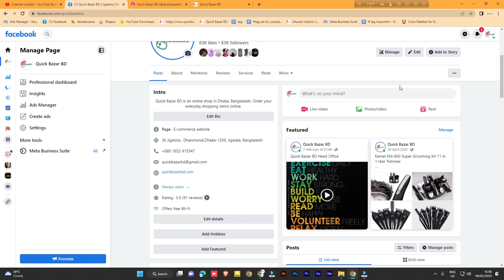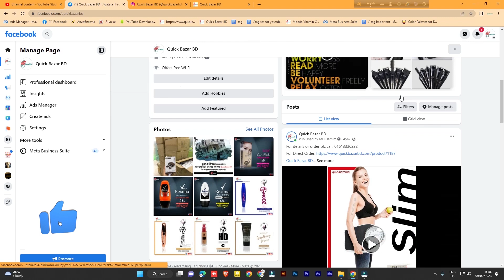BIOWOMAN SHAMPOO AGAINST HAIR LOSS Xe - 300 ML